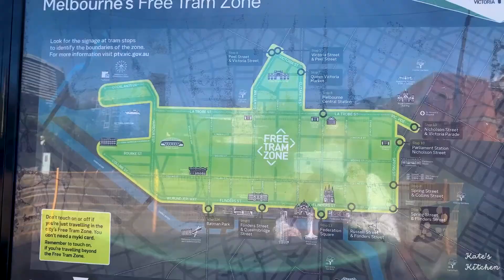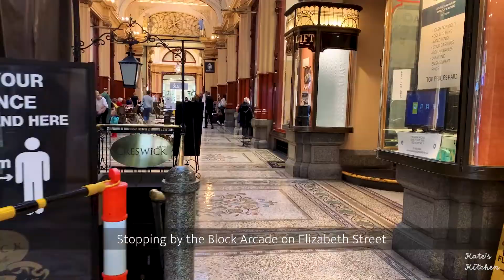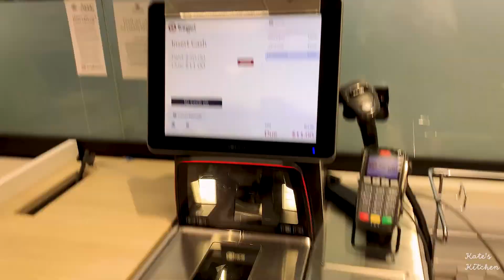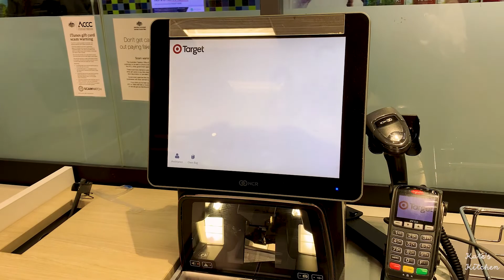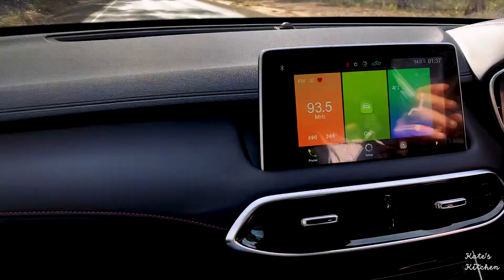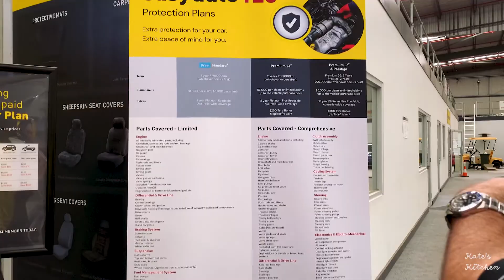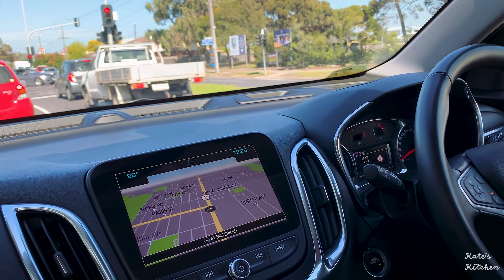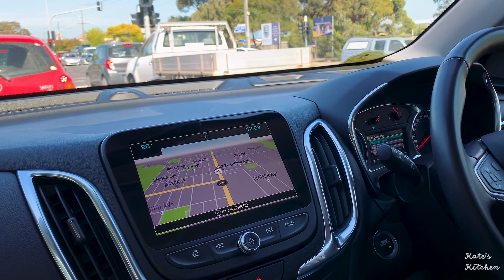Going to shopping centers in Melbourne | BUYING A CAR | Shopping ở Melbourne + mua xe ô tô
Winter is coming. And with most of our clothes got left behind in Vietnam, a trip to Melbourne CBD is inevitable. There is so much to say about the shopping centers here but in this video I just covered a glimpse of it, including some must-visit sights if you're a tourist to this beautiful city.

Also having a car is kinda a must in Australia, so we decided to buy one, saving us some expenses of car rental. We had so many test drives, but it all came down to 2 options between an MG and a Holden, check out the video to see which one joined our family in the end ;)

Mùa đông đến rồi mà tụi mình chẳng có mấy quần áo ấm mang theo, thế nên hẳn nhiên phải làm một chuyến đến trung tâm Melbourne để mua sắm. Các trung tâm mua sắm ở đây thì có nhiều thứ để kể lắm nhưng trong video hôm nay mình chỉ dẫn các bạn đi xem vài nơi thôi nha, để dành lần sau ;) Mấy chỗ này đều là điểm du lịch có tiếng cả, các bạn xem video nếu thích thì nhớ ghi lại khi nào có dịp đến chơi thì đi thăm nhé :x

Ở Úc thì ai ai cũng nên có ô tô phục vụ việc đi lại cả, thế nên tụi mình quyết định mua 1 chiếc, tiết kiệm tiền thuê xe. Đi chạy thử nhiều loại xe lắm nhưng chốt thì chọn 1 trong 2 hãng MG và Holden, cả nhà coi video để xem cuối cùng bọn mình rước em nào về nhà nhé ;)

Timecodes:
00:00 - Intro
00:10 - Trams
00:48 - Melbourne CBD
05:06 - Test drive

Music/Nhạc sử dụng trong video:
1. New Moon - Bad Snacks
2. X Ray Vision - Slynk
3. Deep Hat - Vibe Tracks